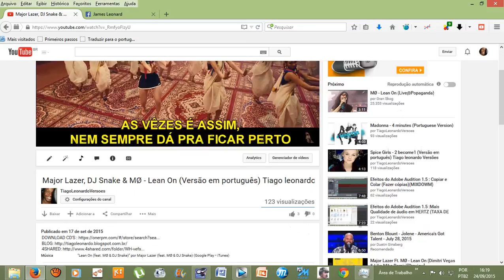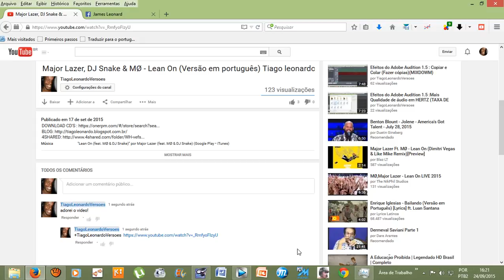Não consigo colar um link ao comentar um vídeo do youtube,o que fazer?